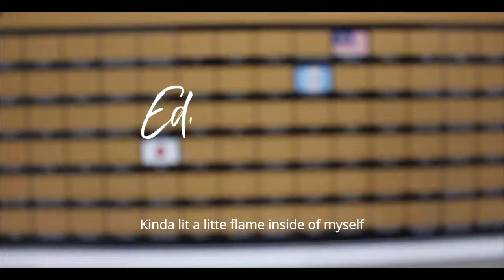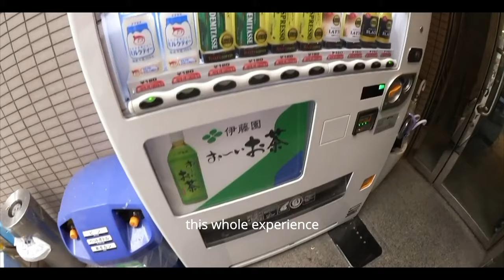CITIZEN OF THE WORLD, son of mother earth | DOCUMENTARY FOR WORLD NOMADS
Director Susan Daniel explores how travel vloggers are influenced and taught valuable lessons by connecting with people around the globe.

"We become influencers when we are impacted by other people's experiences but first we must embrace the journey and forget about the destination".

-BIGO: Ed902590

-Song 1
"Baila conmigo"
by Dayvi, Víctor Cárdenas

SME (on behalf of Sony Music México)

-Song 2:
“Wild Calling by Virgil Arles”